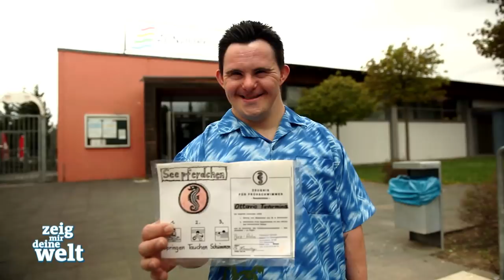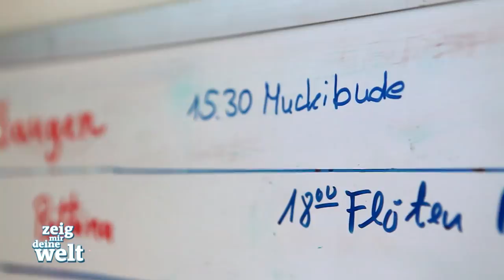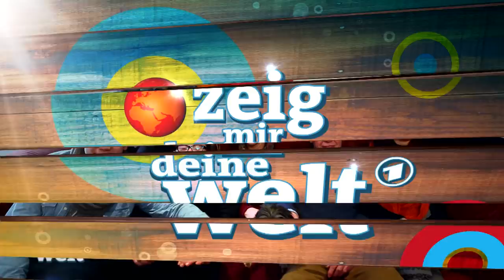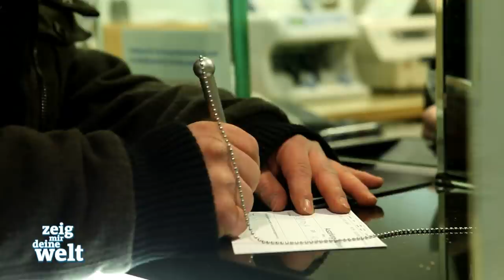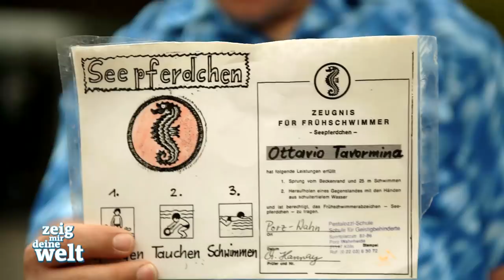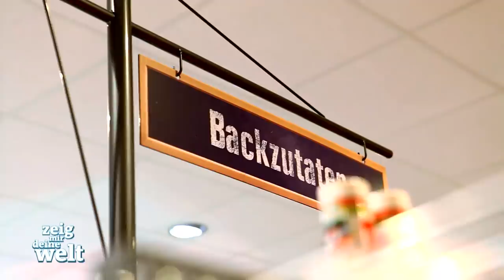Zeig mir Deine Welt -Down Syndrom Folge 4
Juni 2013 mit Anna, Ronja, Verena, Sebastian, Tom und Ottavio